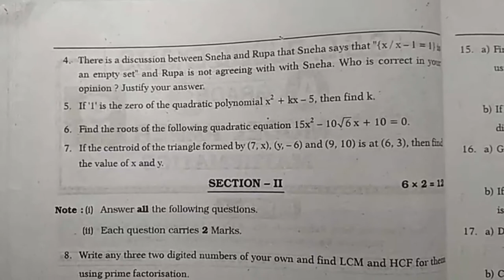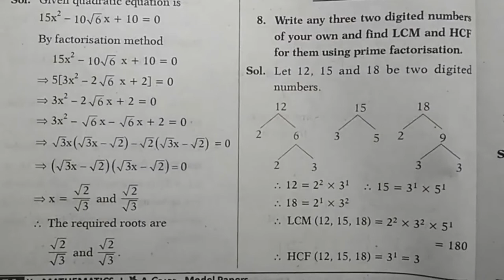SSC Public Exams Tenth Class Mathematics Model Test Paper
SSC Public Exams Tenth Class Mathematics Model Test Paper. BSE Telangana 10th Model Paper Bit & Question Bank,. SSC 10th class Exams in Telangana and AP states,.